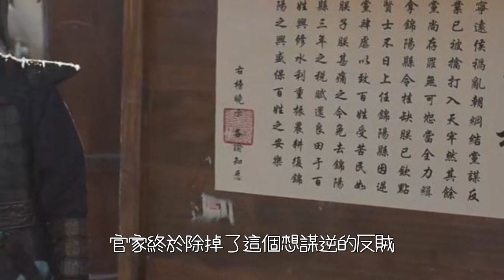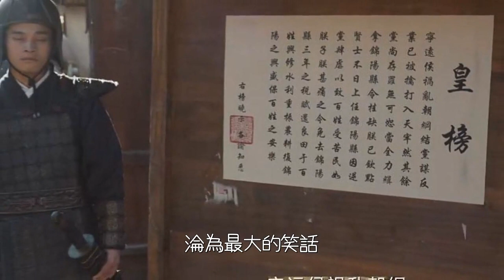[ENG SUB]田耕紀：結局3大反派，寧遠侯死有餘辜，武仲廉淪為最大的笑話